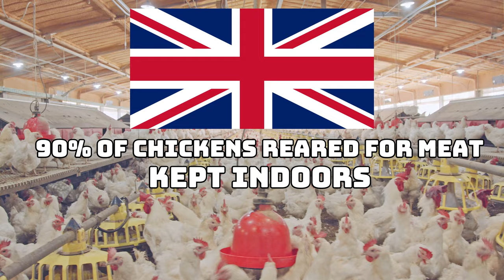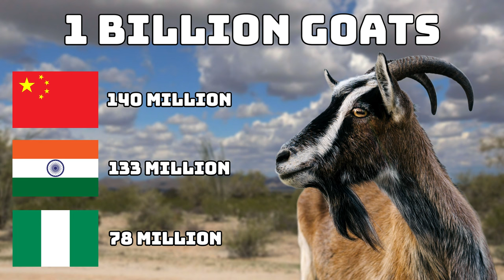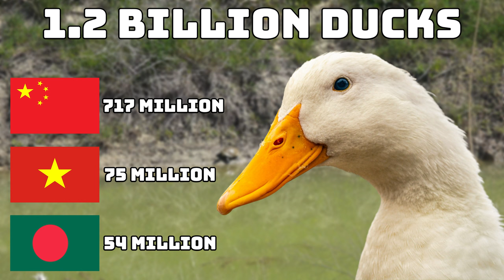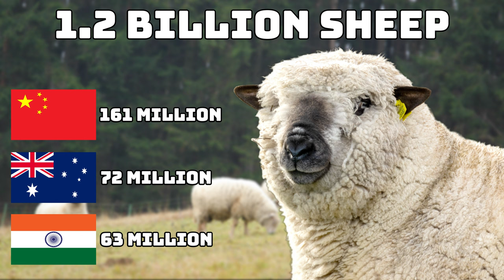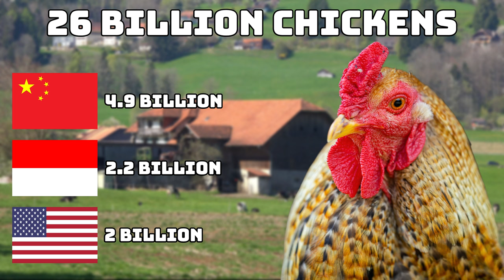6 Livestock Animals With The Largest Global Populations And Countries With The Most Livestock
There are around 8 billion people on this planet today and we humans are having a massive negative effect on the ecosystem and the planet. We have caused climate change and a massive loss of biodiversity and some of the world's most iconic animals are now disappearing at an astonishing rate. The one group of animals that are not struggling are the live stock animals as some livestock animals have populations that are larger than the human population. In this video i will be going through some of the domesticated animals with the largest populations as i will be going through 6 livestock animals with the largest populations ans the countries with the most livestock animals.

Chapters
0:00 Introduction
2:31 Global Pig Population
3:35 Global Goat Population
4:25 Global Duck Population
5:30 Global Sheep Population
6:26 Global Cattle Population
7:17 Global Chicken Population

Attributions

Kākāpō footage:
Department of Conservation

Pig images:
kallerna

Goat images:
Medium69 (William Crochot)

Mouflon image:
Cloudtail the Snow Leopard

Aurochs image:
Marcus Sümnick

I have edited and adapted ome of these clips and images.